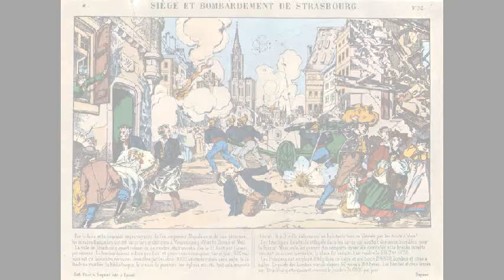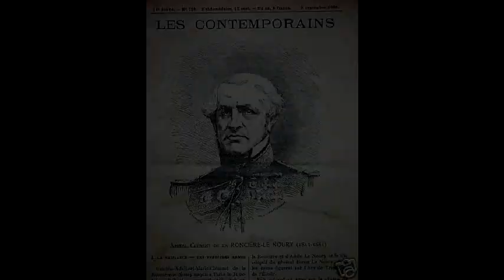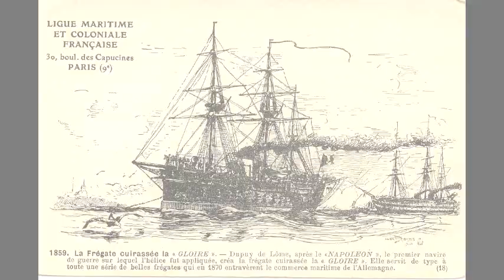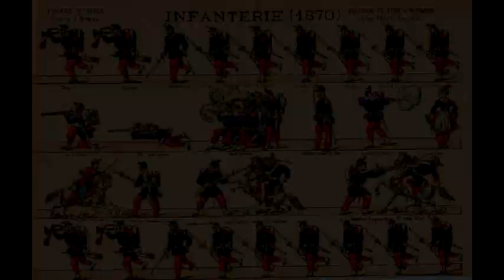Passant par Paris (Chant de marins/ French sea shanty )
"Passant par Paris" est un chant datant vraisemblablement de la marine à voile, et qui a eu plusieurs versions. Toutefois, il est surtout connu pour avoir été "importé" par lesdits marins à Paris, où ils se battirent vaillamment en 1870, sous le commandement de La Roncière le Noury. Leurs collègues des Troupes de Marine eurent aussi leurs heures de gloire, à Bazeilles, au fort de Montrouge (première image)... Cela explique les images du siège de Paris, de la guerre de 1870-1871 et de la marine de Napoléon III. L'interprétation est tout simplement magnifique.
Si vous vous intéressez à la musique militaire, à l'histoire militaire, allez voir mes blogs:

This old French sea shanty was sung during the siege of Paris, in 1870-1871. In fact, our sailors and Marines were there. They fought with courage.